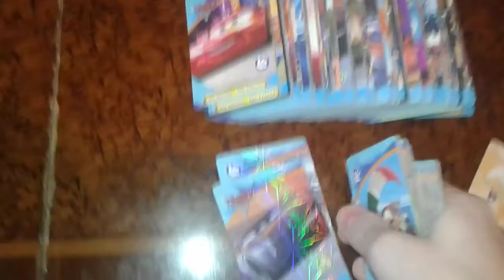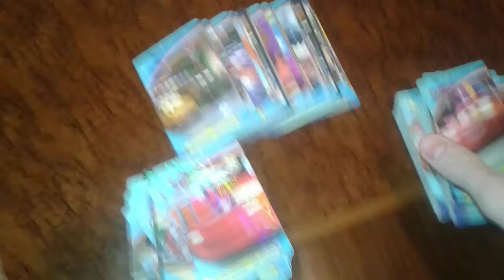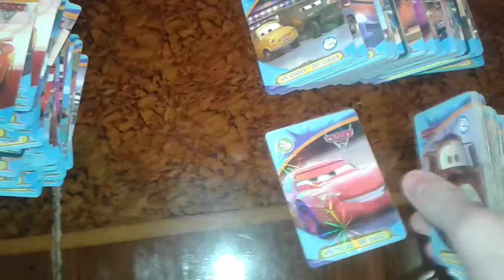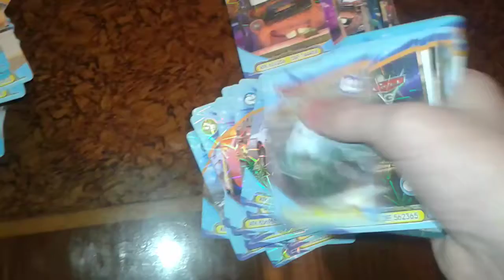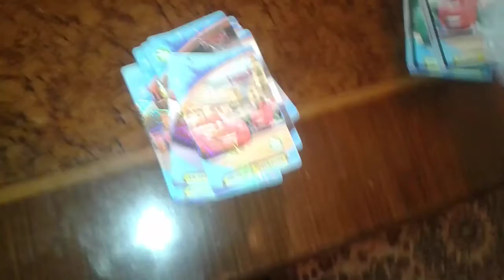MESSİ NİHAD LİKE ABUNƏ